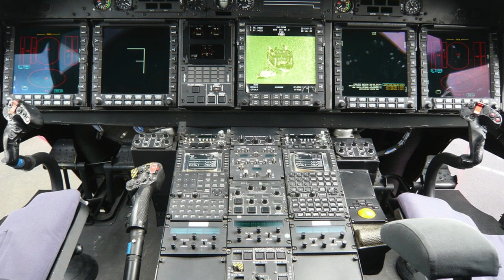Germany is testing the future: the NH90 Sea Tiger helicopter made a test flight